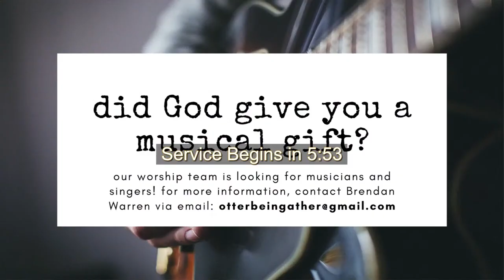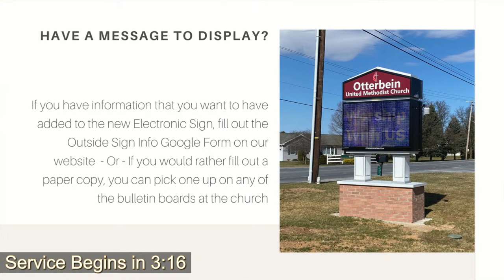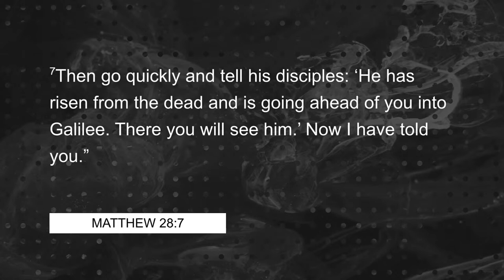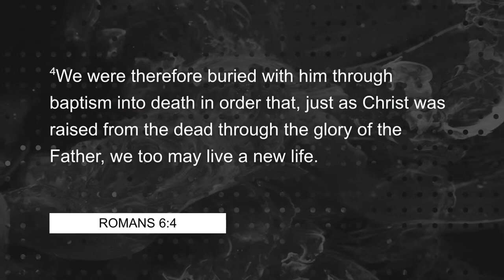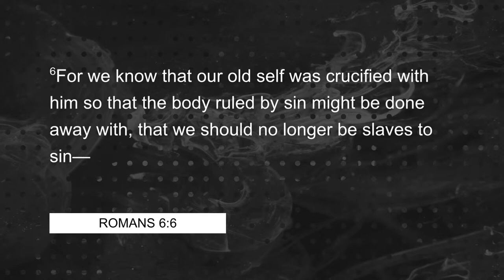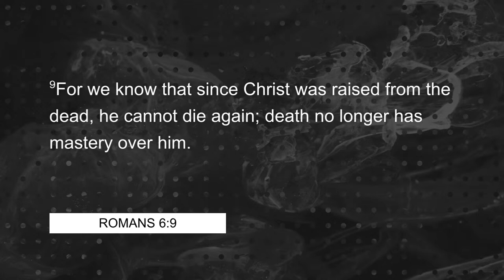Otterbein UMC's Contemporary Easter Service - March 31st, 2024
Join Otterbein UMC for the live stream of our Contemporary Easter Gathering!